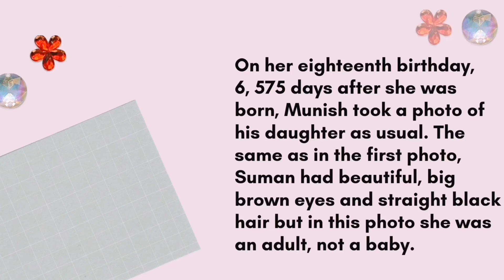CEFR YEAR 5 ENGLISH PLUS 1 PAGE 74 / Audio 2.24 / alifeinphotos childhood photos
📌 CEFR YEAR 5 ENGLISH PLUS 1 PAGE 74 (full lesson)